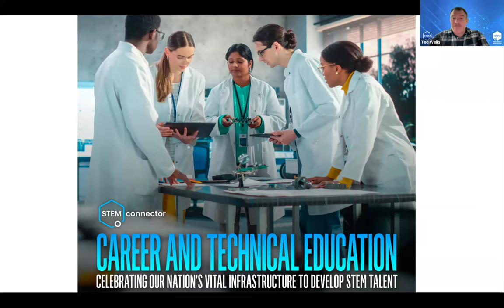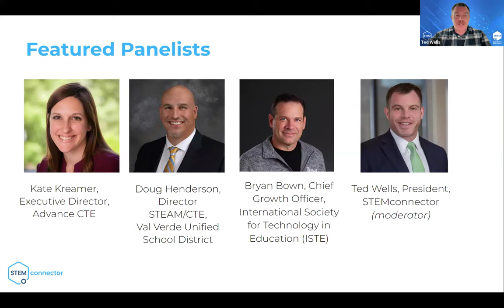Career and Technical Education: Celebrating our Nation’s Vital Infrastructure to Develop STEM Talent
During this webinar, attendees heard from Advance CTE Executive Director Kate Kreamer, Val Verde Unified School District Director of STEAM, Doug Henderson, and Bryan Bown, Chief Growth Officer at ISTE, for a discussion focused on the importance and evolution of career and technical education (CTE), where they each shared insights on its role in workforce development and education.

The discussion closed with presenters touching on the importance of reframing the conversation around CTE to emphasize its value and potential for students.